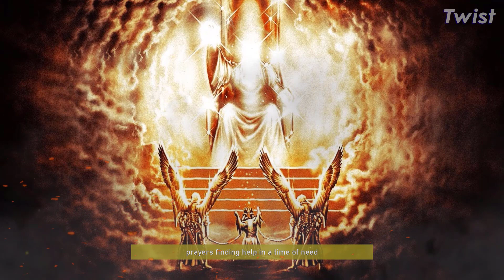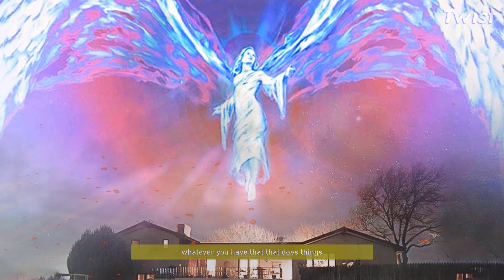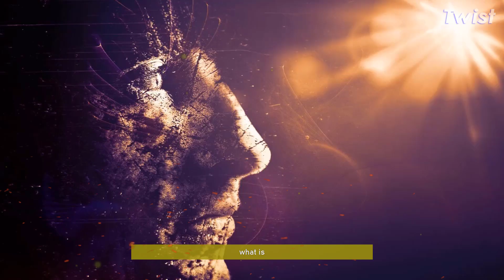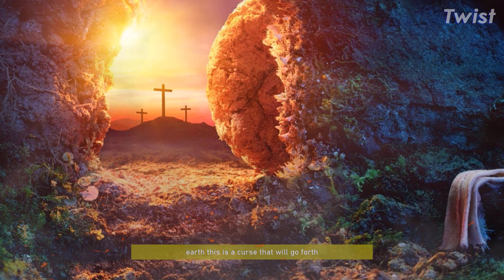KNOWING What People Truly Need [Divine Insights]